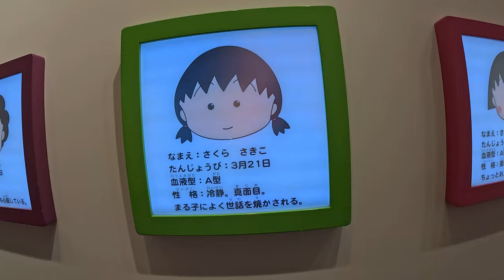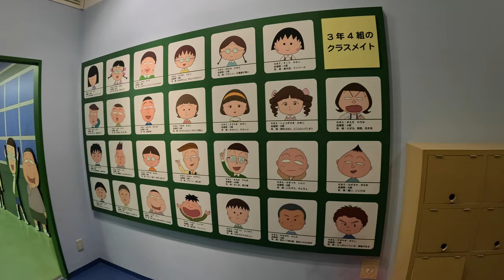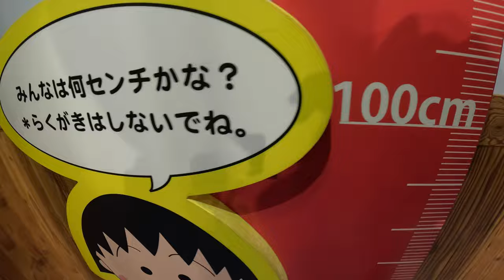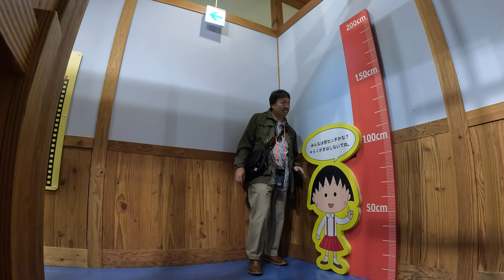Diamond Princess Vlog# 2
Holiday trip by Diamond Princess.
Episode 2. Arrived at Shimizu
Jalan jalan Om Jack dengan kapal Diamond Princess menuju beberapa kota di Jepang dan Korea.
Episode 2 ini tentang sandarnya Diamond Princess di Shimizu Port. Karena waktu yang sempit, maka hanya mengunjungi pertokoan yang tidak jauh dari pelabuhan dan mengunjungi Chibimaruko Land yang hanya ada di Shimizu ini.